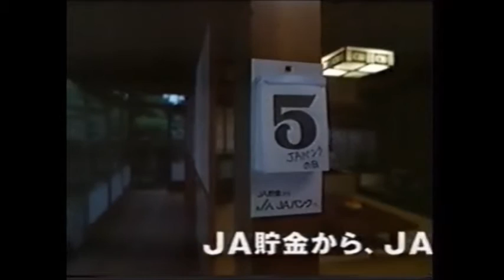1998年ｃｍ ｐ＆Ｇ ＪＡバンク